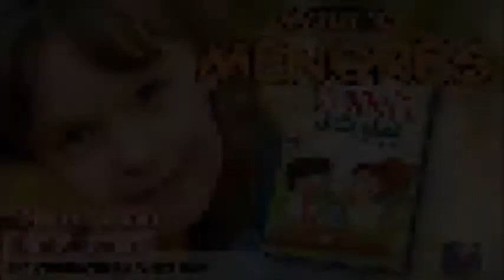Devoción Matutina Para Menores - Jueves 10 de Septiembre del 2015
RISAS Y MÁS RISAS

“Él hará que vuelvas a reír y que grites de alegría" (Job 8:21).

Experimenta:¿Te duele algo, o conoces a alguien que sufre algún dolor?

Un grupo de estudiantes decidió salir a un centro comercial, cámara en mano, para entrevistar a la gente. Las dos preguntas que hicieron fueron: ¿Sabe usted qué estudia la gelotología? ¿Sabe usted qué estudia la algología? A quienes contestaran correctamente a ambas preguntas, prometían regalarles un libro de chistes y una bolsa de caramelos.

La mayoría de la gente respondió que la gelotología estudia la gelatina y la algología, las algas. El grupo de estudiantes rio durante un buen rato al escuchar las respuestas cuando revisaron el video, porque ninguna fue correcta. En cinco horas, diez personas supieron la respuesta a la ciencia del dolor, pero nadie supo la respuesta a la ciencia de la risa. Nadie ganó premio. Pues bien, debes saber que la algología es la ciencia que estudia el dolor y la gelotología, los efectos de la risa en el cuerpo y la mente.

He descubierto que la mayoría de la gente sabe qué recomendar para el dolor, pero no muchos saben qué recomendar para reír. En la Universidad de Oxford, el doctor Dunbar condujo un estudio para comprobar qué le pasaba al dolor de una persona cuando reía. Lo que descubrieron es muy interesante: la risa puede aliviar el dolor. Pero no sirve si la persona sonríe. Tiene que reír a carcajadas, los músculos del tórax y de los pulmones deben moverse y estirarse para que el cuerpo se ponga a trabajar en contra del dolor.

Me alegra mucho saber que Dios inventó la risa para que nos sintamos bien, incluso cuando algo duele. La Biblia dice que no importa por lo que estés pasando, él pondrá de nuevo risas en tu boca. No serán simples sonrisas, sino gritos de alegría; es decir, de esas risas que de verdad alivian el dolor.

Ciencia divertida
Por: Yaqueline Tello Ayala